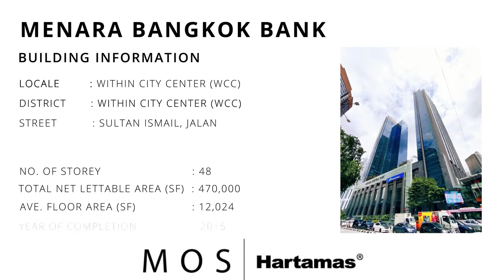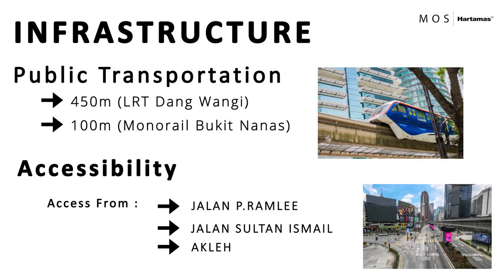Menara Bangkok Bank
Menara Bangkok Bank located at the Jalan Sultan Ismail is a 48-storey corporate building completed in 2015 with a net lettable area of 470,000 sf and an average floor area of 12,024 sf.

Accessibility:
The building is easily accessible by Jalan Sultan Ismail, Jalan Kuching and Jalan Tun Razak via the AKLEH highway.

Public Transportation:
The Monorail Bukit Nanas is 100 meters away and within 2 minutes walking distance whereas the LRT Dang Wangi is 300 meters away and within 7 minutes walking distance from the building

Amenities – Mall, Hotel:
There are a host of amenities including shopping malls (Suria KLCC and Quill City Mall), hotels, highrise residences and others for your staff and client’s needs and convenience.